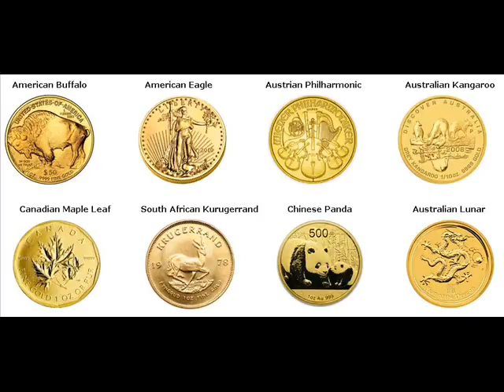Gold Coins For Sale Bila Tserkva Ukraine